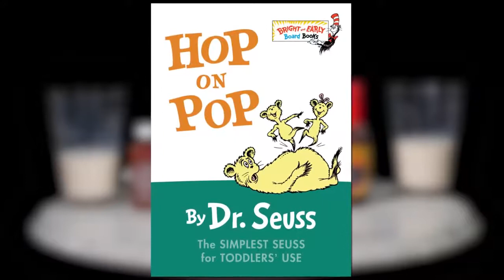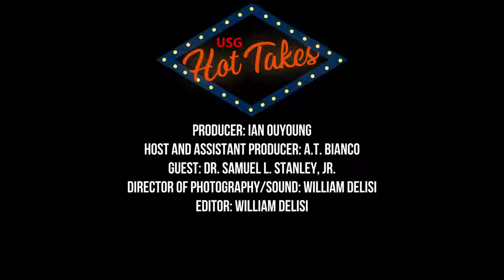Hot Takes Episode 3: President Stanley Tackles the Gauntlet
Please Note that This Video was filmed in the 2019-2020 Academic Year and is being re-uploaded for Historical Documentation

| ABOUT |
Stony Brook University USG is a student-run government that serves the undergraduate students at Stony Brook University.

|ABOUT VIDEO|
Watch Anthony Thomas and President Stanley talk about important events on campus and K-pop on our 3rd episode of Hot Takes!

|CREDITS|
Hot Ones for the concept
SBU TV for Film & Production
Producer: Ian Ouyoung
Host and Asst. Producer: A.T. Bianco
Director of Photography/Sound: William DeLisi
Editor: William DeLisi